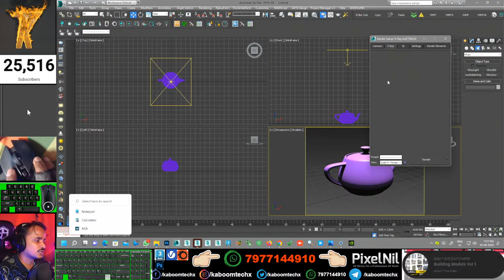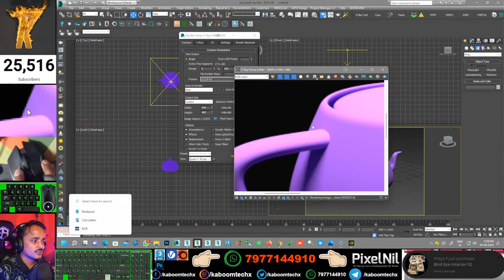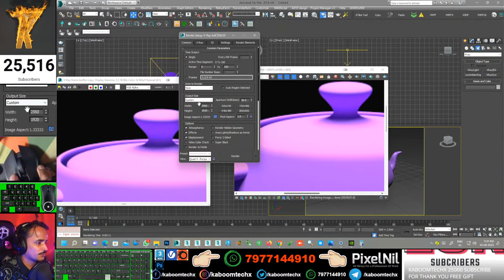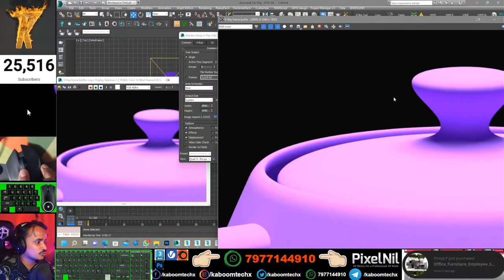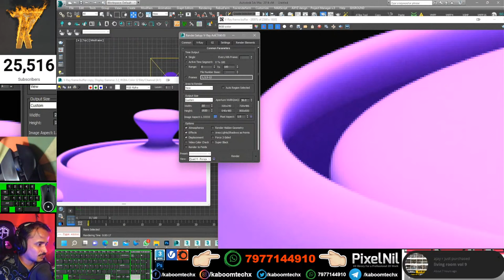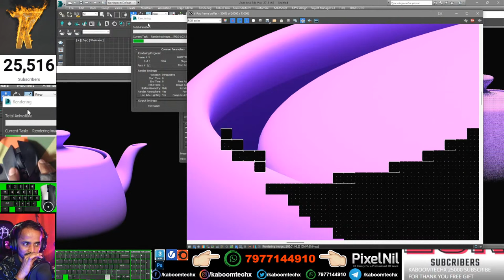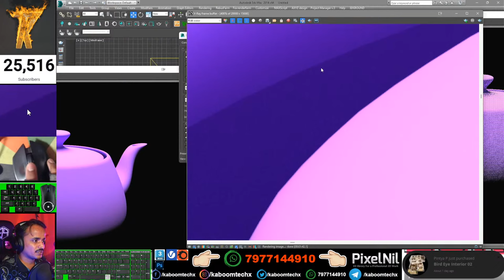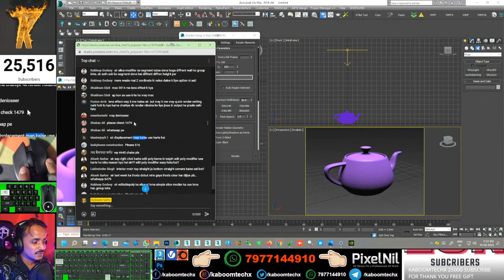RENDER IMAGE ZOOM HIGH QUALITY 😍🤗🤗 | kaboomtechx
NAMASTE DOSTO, IS  VIDEO ME APKE LIYE LAYA HU KISI BHI RENDER IAMGE KO ZOOM KRNE SE PIXELETION SE KAE BACHA SKTE HSI

PIXELNIL.COM

3dsmax bible books

2 GRAPHICS CARD WITH SLI: 2 x GTX 660